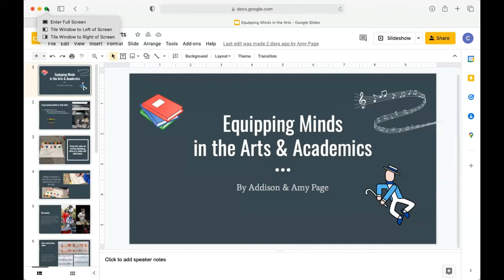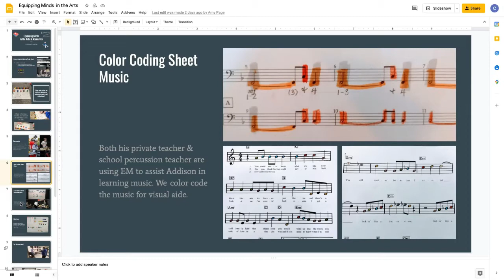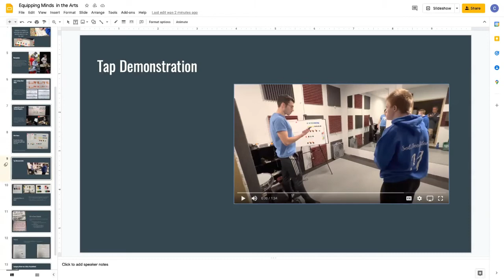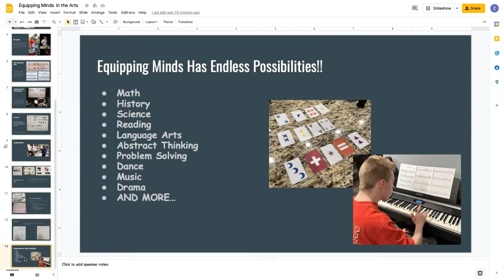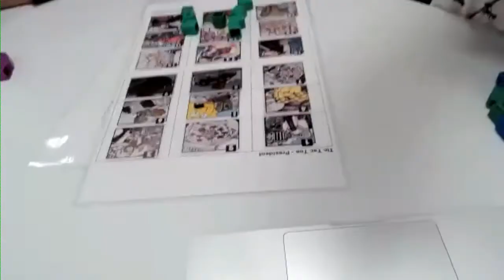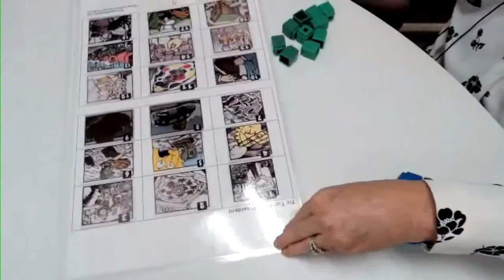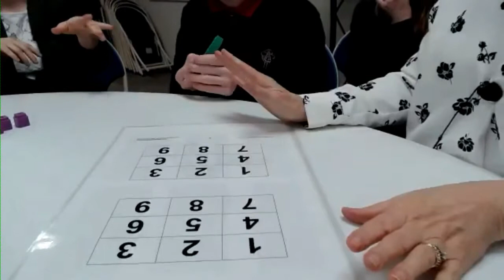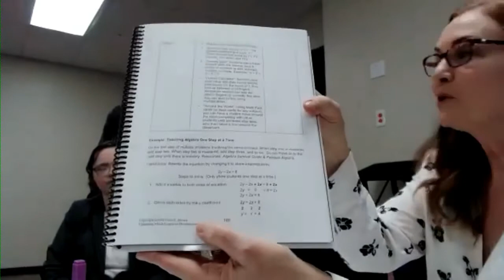Implementing Cognitive Games with Rose and Addison